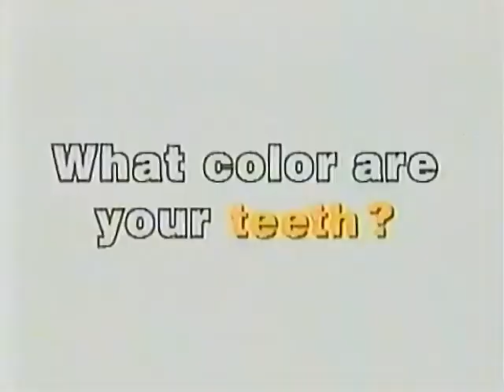Arm and Hammer commercial from 2000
Pulled from VHS Tape of August 18th 2000 broadcast of Starsky & Hutch on TNN.